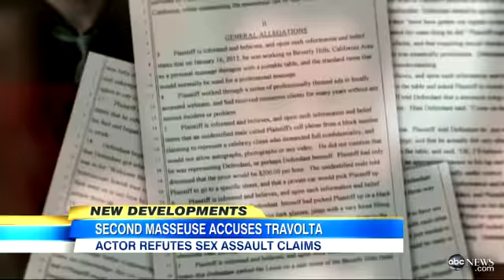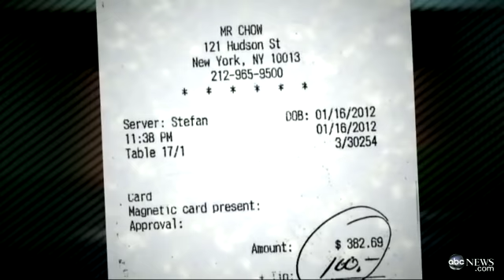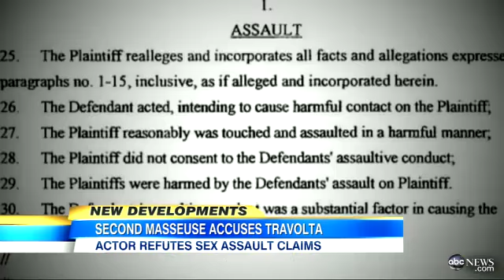John Travolta Masseuse Problem Persists: Lawyer Claims More Victims Coming Forward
Actor claims to have been in a different part of U.S. when allegations allegedly took place.